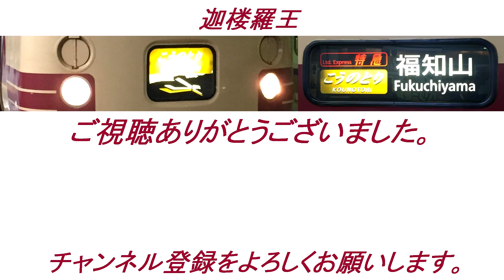～愛知から山陰へやってきた紅色の助っ人～ 迂回貨物 ９０８１列車 臨時高速貨物列車Ｂ 【ＤＤ５１ 形ディーゼル機関車 牽引機３機 大山を望んで】 ‹山陰本線 米子駅～安来駅間›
２０１８年９月１２日～１４日、迂回貨物 ９０８１列車 臨時高速貨物列車Ｂ 名古屋（タ）発福岡（タ）行、山陰本線、米子駅～安来駅間。

「西日本豪雨（平成３０年７月豪雨）」の影響で不通となっている山陽線の代替として、山陰線・山口線等を利用した貨物列車迂回運転を下りは名古屋(タ)発 ２０１８年８月２８日（火）〔岡山(タ)発は２９日(水)〕で、上りは福 岡(タ)発 ２０１８年８月３１日（金）〔幡生(操)発は３１日(金)〕にそれぞれ開始しました。

山陰本線米子駅～安来駅間の大山を望める場所で３日間連続で撮影し、今回、迂回貨物の牽引に使用されているＪＲ貨物愛知機関区所属のＤＤ５１形ディーゼル機関車の８５７号機、１８０２号機、１８０４号機の３機を撮影しました。
同じ場所での撮影ですので、各機の違いを見ることが出来ます。

この度の「平成３０年７月豪雨」によりお亡くなりになられた方々へ深い哀悼の意をささげますとともに、被害にあわれた皆様に謹んでお見舞いを申し上げます。
一日も早い復旧、復興をお祈り申し上げます。

また、「平成３０年７月豪雨」により被災した鉄路の復旧作業や、迂回貨物運転実施にご尽力されております関係者の皆様方には敬意を表します。

最後に、迂回貨物が運転終了日まで無事故無災害で運転されることを願っております。

※途中でシャッター音が入っております。

ＨＤ１９２０×１０８０／６０Ｐのプログレッシブ、フルＨＤ撮影しています。

撮影機材等
ＳＯＮＹ　ＦＤＲ－ＡＸ５５　三脚使用
ＳＯＮＹ　ＦＤＲ－ＡＸ４５　三脚使用

以下の動画もご覧いただけたら幸いです。

～愛知から山陰へやってきた紅色の助っ人～　【迂回貨物　臨時高速貨物列車Ｂ】　‹２０１８．０９．１５›

～愛知から山陰へやってきた紅色の助っ人～　【迂回貨物　臨時高速貨物列車Ｂ】　‹２０１８．０９．１４›

～愛知から山陰へやってきた紅色の助っ人～　【迂回貨物　臨時高速貨物列車Ｂ】　‹２０１８．０９．１３›

～愛知から山陰へやってきた紅色の助っ人～　【迂回貨物　臨時高速貨物列車Ｂ】　‹２０１８．０９．１２›

～ 愛知から山陰へやってきた紅色の助っ人 ～　迂回貨物　９０８１列車　臨時高速貨物列車Ｂ　走行動画　‹山陰本線　米子駅～安来駅間›

～愛知から山陰へやってきた紅色の助っ人～　迂回貨物　９０８０列車　臨時高速貨物列車Ｂ　【中海を望んで俯瞰】　‹山陰本線　揖屋駅～荒島駅間›

～愛知から山陰へやってきた紅色の助っ人～　迂回貨物　９０８０列車　臨時高速貨物列車Ｂ　走行動画　‹山陰本線　小田駅～江南駅間›

～愛知から山陰へやってきた紅色の助っ人～　迂回貨物列車同士の列車交換　‹山陰本線　大田市駅›

～愛知から山陰へやってきた紅色の助っ人～　迂回貨物　臨時高速貨物列車Ｂ　【出西カーブ】　‹山陰本線　直江駅〜出雲市駅間›

～愛知から山陰へやってきた紅色の助っ人～　迂回貨物　９０８１列車　臨時高速貨物列車Ｂ　【ＤＤ５１ ８５７　全開走行　バックタービン音炸裂】　‹山陰本線　荘原駅～直江駅間›